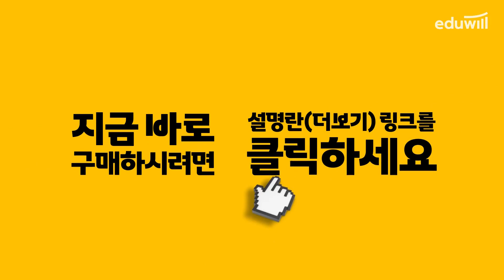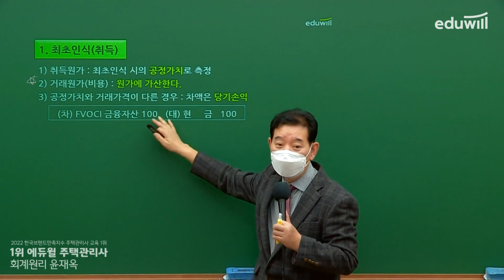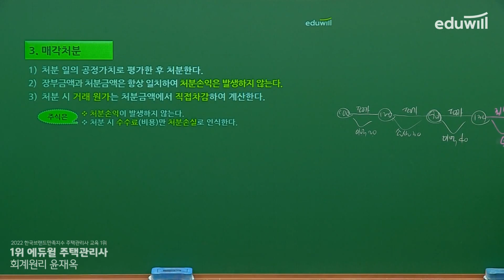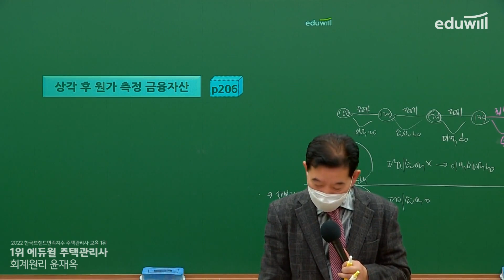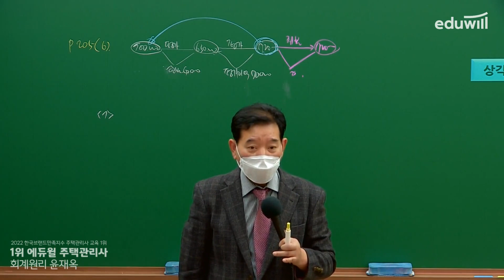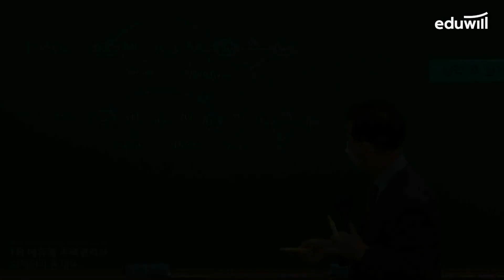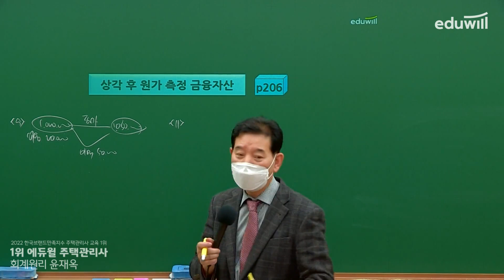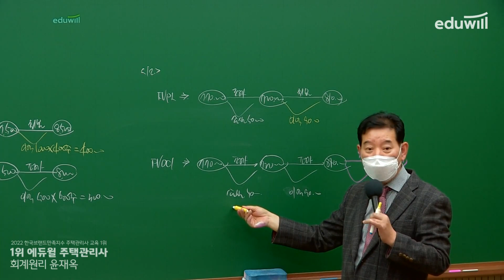22강 기타포괄손익 공정가치 금융자산｜2022 주택관리사 회계원리 기본이론 유료강의 무료공개｜제 25회 주택관리사 시험 대비｜에듀윌 윤재옥 합격강의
2022 에듀윌 주택관리사 유료강의 유튜브 공개♥

▶ 2022년 주택관리사 기본이론 강의정보◀
- 회계원리 : 에듀윌 윤재옥 교수님
- 시설개론 : 에듀윌 이강일 교수님
- 민법 : 에듀윌 신의영 교수님